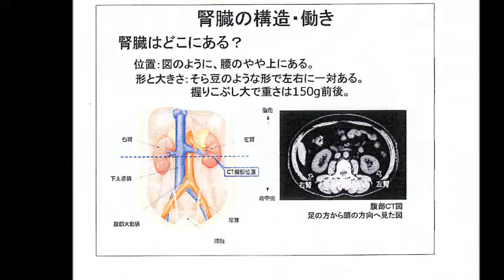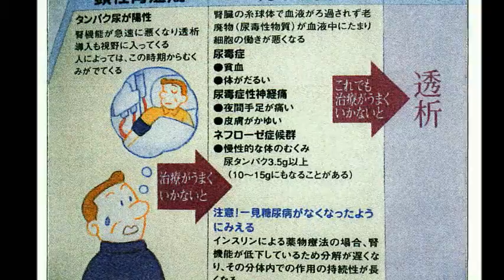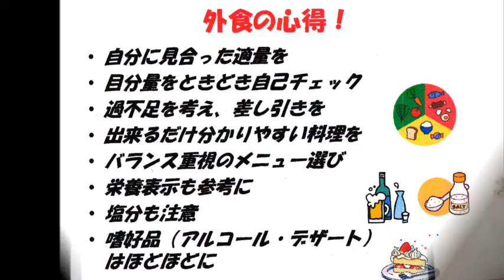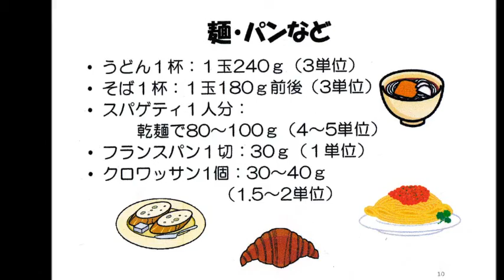十条病院糖尿病教室11月2012 11 16糖尿病と腎臓病・外食について